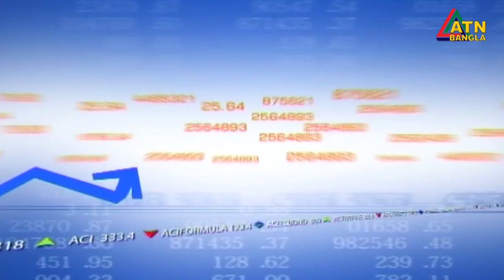এটিএন বাংলা দুপুর ২টার সংবাদ । 24.12.2020 | ATN Bangla News at 2pm